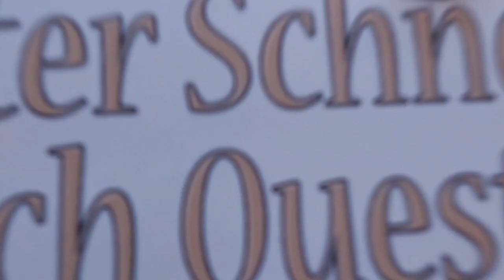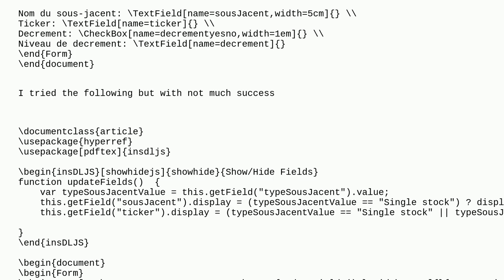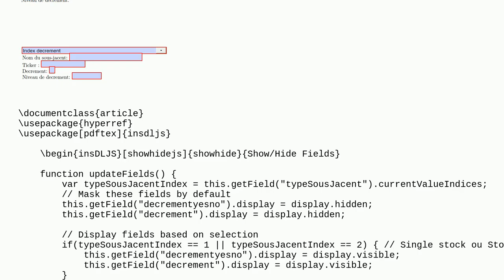Tex: How to implement conditional fields in fillable PDF forms created in LaTeX?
How to implement conditional fields in fillable PDF forms created in LaTeX?

A special thanks goes out to the community

  pdf textfield